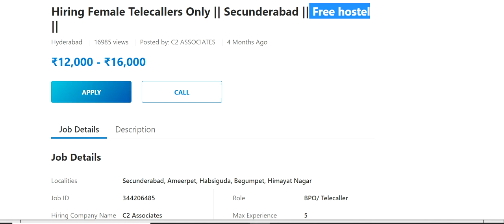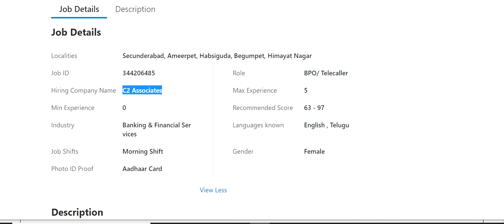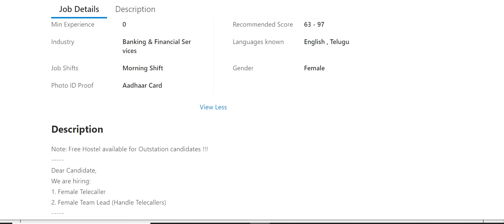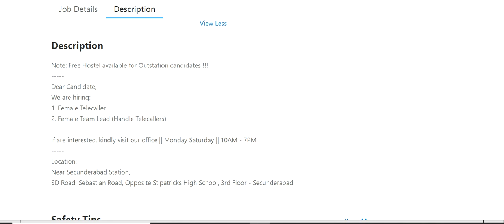Tele Caller Jobs HYDERABAD FEMALE Only-2021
Female Tele callers Hyd
Minimum SSC QUALIFICATION,
Daily Interview :- MON-SAT,
VENUE:-Near Secbad RLY Station,
SD ROAD,
OPP:St.patricks High School,
3rd Floor - Secunderabad